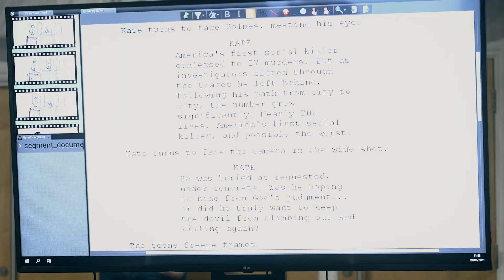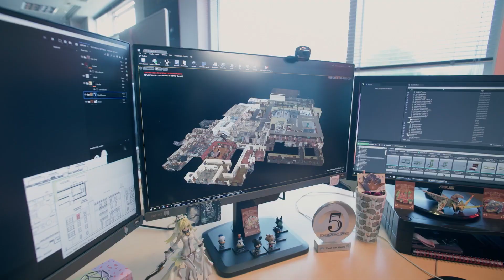The Dark Pictures Anthology: The Devil In Me (2022) - Interview With Jessie Buckley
This is a behind the scenes look at the making of with an interview with one of the cast members, Jessie Buckley.

"A group of documentary film makers receive a mysterious call inviting them to a modern-day replica of serial killer H.H. Holmes 'Murder Castle'. But on arrival they soon discover they're being watched, and even manipulated, and suddenly there is much more at stake than just their ratings..." - GameFAQs

The Dark Pictures Anthology: The Devil In Me was developed by Supermassive Games and published by Bandai Namco Entertainment in 2022. These videos are very difficult to find now, and it gives some great insight into the hard work put into some of our favourite games, so I wanted to share. It would be a shame if they were lost to time.